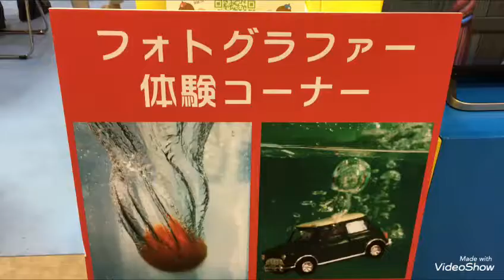NSG夏フェス 2017 お仕事体験！瞬間を捉えるフォトグラファー編【NCAD新潟デザイン専門学校】